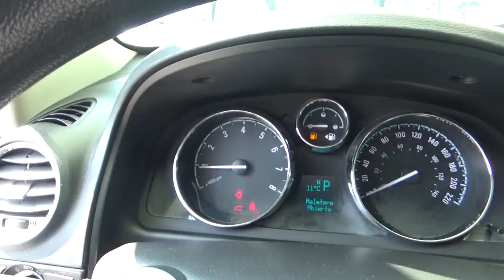Chevrolet / Captiva / 2014 - ES512535